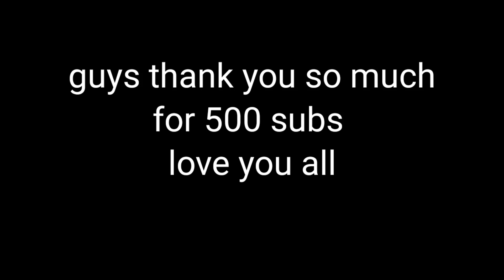OFF the road-OTR open world driving|| CARRY VS RANGER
which games I should play comment me I play on android and ps4 also